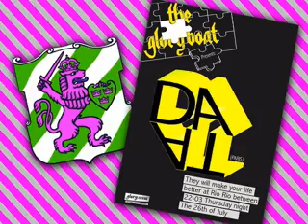DatA "Walkman (Re-Edit)" by SebastiAn, Live In GBG, Sweden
DatA from France spins his song "WALKMAN (RE-EDIT)" by SebastiAn (Ed Banger Recs) in Gothenburg, Sweden on 07/26/07 on the Gloryboat. DOWNLOAD HIGH QUALITY VERSION FOR IPOD/ITUNES HERE: